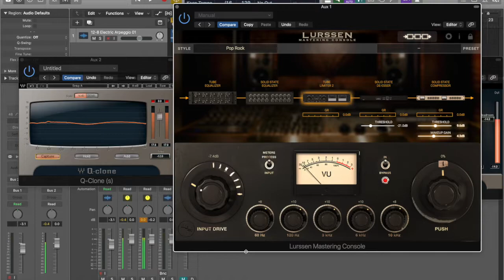Lurssen Mastering Console EQ Curves, Q-Clone